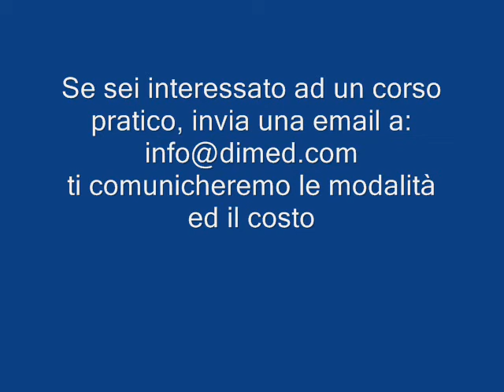polimalformato_937C_O_12D9A